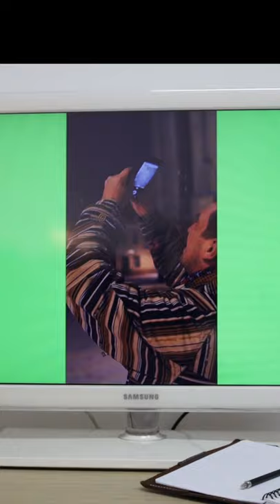Týdenní vlog 06 - vertikální video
Jak jsme pásli ovce? Jaká dřina je to v lese? Kdo měl tenhle týden narozeniny? A co pro mě znamená inspirace? Tohle všechno se dozvíte ve videu z uplynulého týdne.

0:00 - 1:23 - Na pastvu
1:23 - 4:13 - Jeden záběr
4:13 - 6:30 - Jak dlouho?
6:30 - 8:47 - Síla inspirace
8:47 - 10:58 - Radost starost

Hledáš hudbu do videa? Zkus Artlist. Zaregistruj se a získej dva měsíce zdarma: